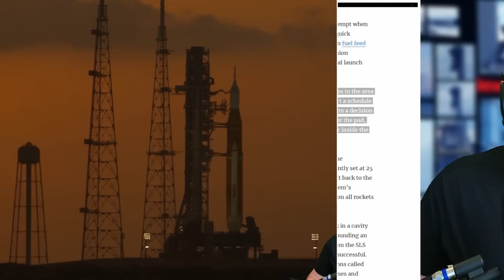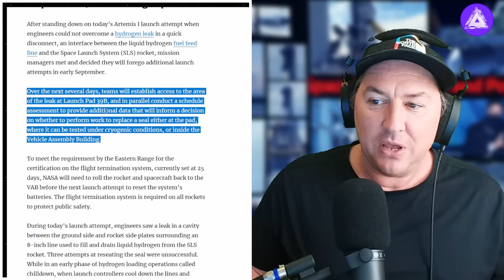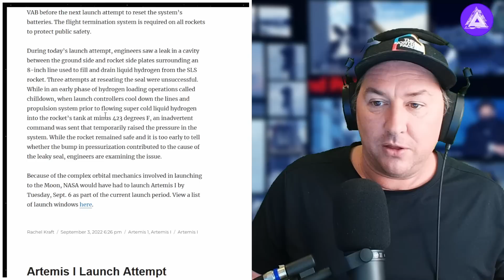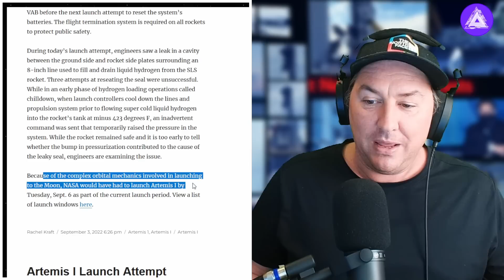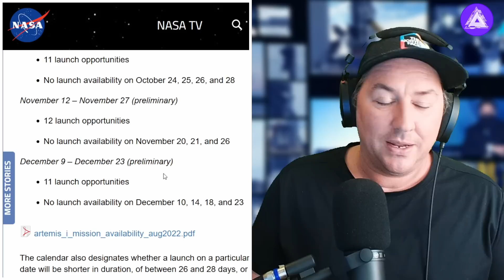Artemis 1 Has Major Problems During Launch Attempt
NASA has postponed the launch of the Artemis 1 mission due to a large hydrogen leak on the rocket.